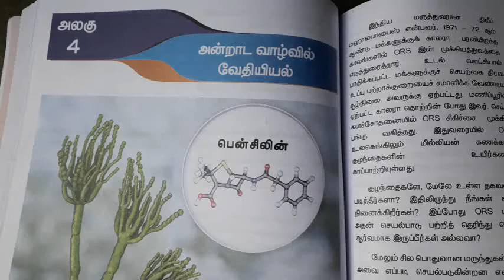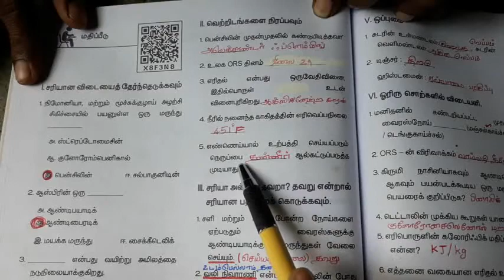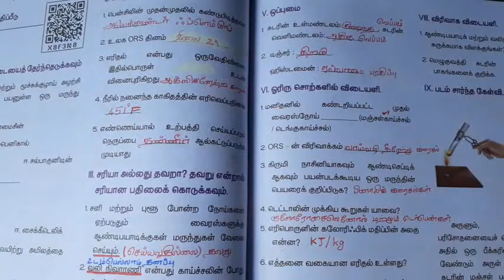7th std science book back question and answer|அன்றாட வாழ்வில் வேதியியல்|வினா விடை|term 3|chapter 4